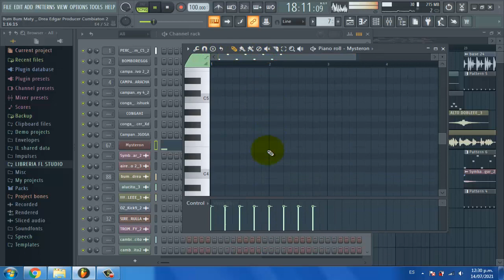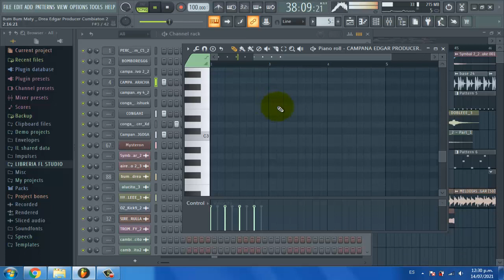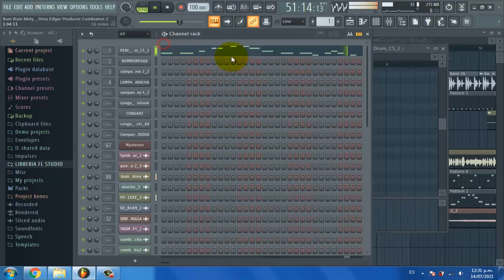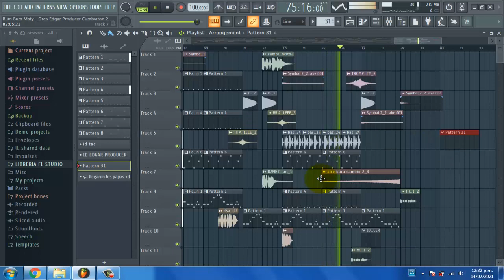PROYECTO DE CUMBIA-TON #1 [proyectos de regalo 2020]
estaría genial que lo compartieras con tus amigos de
Facebook, Twitter, HI5 jajaja...

Lα cσpiα dε εstε vidεσ,
sεяα dεnunciαdα.
Tσdσs lσs Dεяεcнσs Rεsεяvαdσs.
cσρчяιgнτ ★©EdgarRamYT®™2017